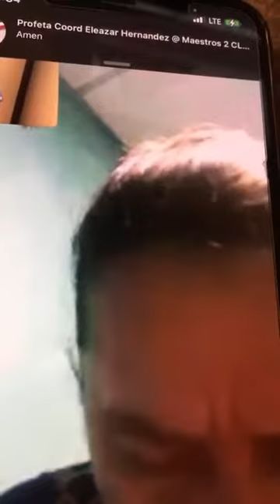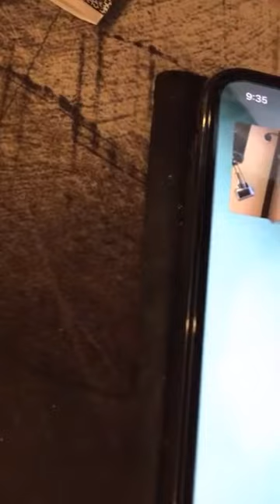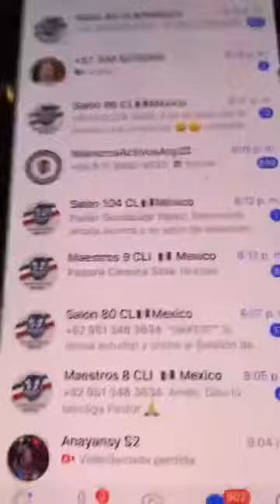En Vivo Liberacion y Enseñanza de liberacion en Panama 8